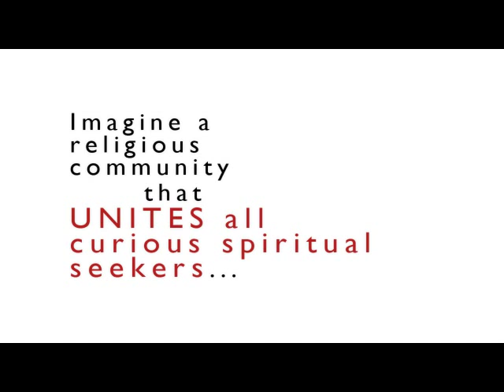First Unitarian Society of Madison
First Unitarian Society of Madison is a Unitarian Universalist community of "spiritually curious" seekers who support one another in their religious, intellectual, and ethical lives. We invite you to visit us and find out more about our community.